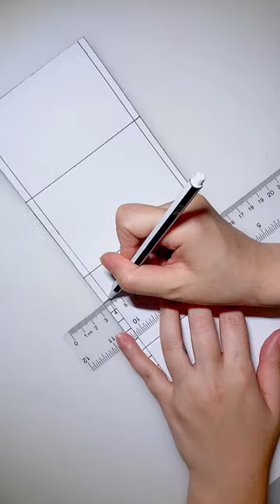Gift for Bestie - Diy Paper Photo Camera Gift Box